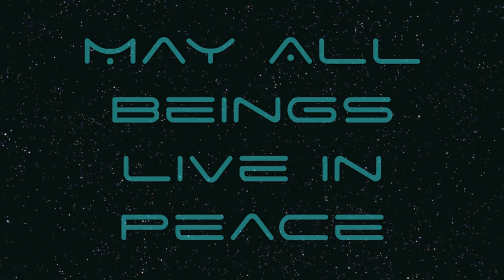"Devi Prayer" by Craig Pruess & Ananda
From the album, "108 Sacred Names of Mother Divine", produced, arranged and engineered by Craig Pruess for Heaven on Earth Music, UK. Sanskrit vocals by Ananda.

Beautiful images were compiled from various sources, but heartfelt thanks go to: Ananda, Devi SoulJuice and all the other talented artists and photographers who are shown here.

May all beings live in peace during this time of change and upheaval on Planet Earth. May the Divine Mother guide you and give you solace.

• note from Craig Pruess (August 2014):

Music, I mean special music, crafted music to create a frequency in the heart, is really needed badly at this time. We can soothe the harsh vibrations being pushed on this world at the moment by controlling forces if we tune in, create beauty and caring around us, do some service work, look after ourselves. Always remember there is a LOT of love in this world: waves of love moving with and through many many people. You just don't hear about it in the mainstream news.

Here is my prayer for peace: "Devi Prayer". Try it also with eyes closed, sitting still. The Sanskrit words are all the divine attributes of Mother Divine.

I am indebted to my new found friend Down Under, Devi SoulJuice for putting all these beautiful images together, and encouraging me to start a YT channel! Thumbs up! xx